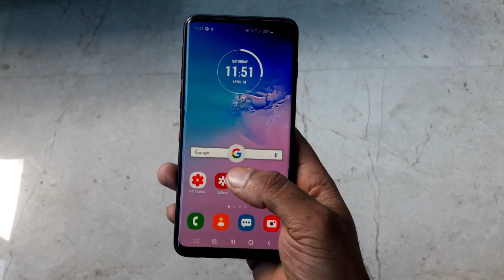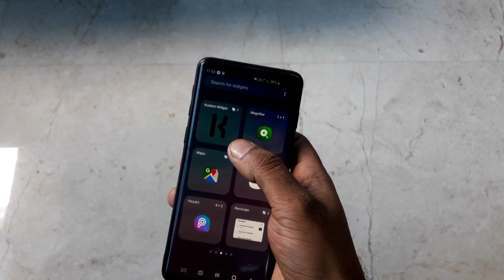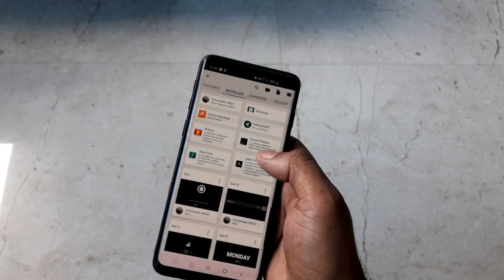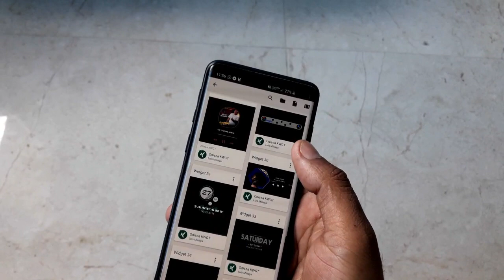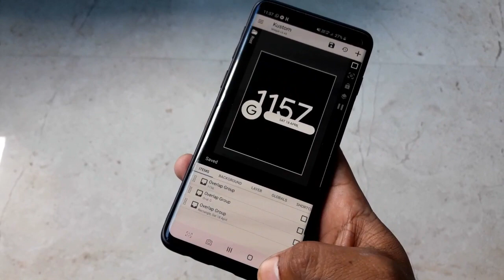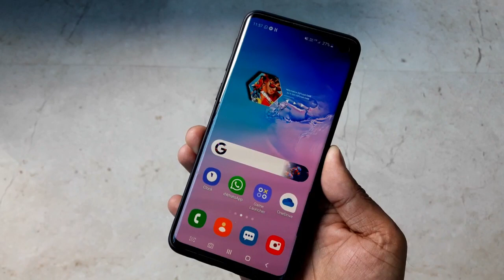Re design Your Android Mobile Home Screen || Every Android device working trick || Customize Widgets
Re  design Your Android Mobile Home Screen || Every Android device working trick || Customize Widget